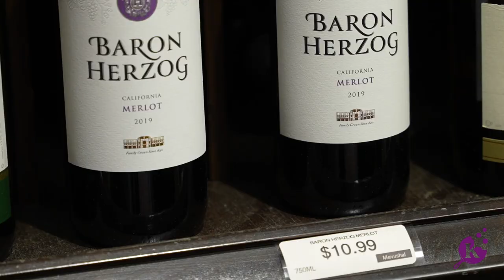Classic Braised Lamb Shanks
Passover is coming, and Yussi has got the recipe you’re looking for. These mouthwatering, full-off-the-bone-soft lamb shanks will please your family and guests at any meal!